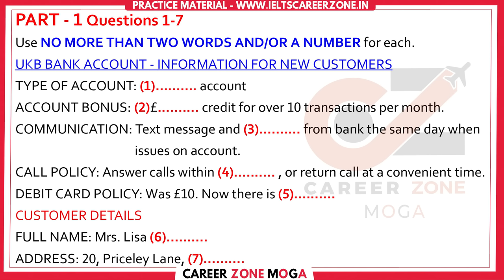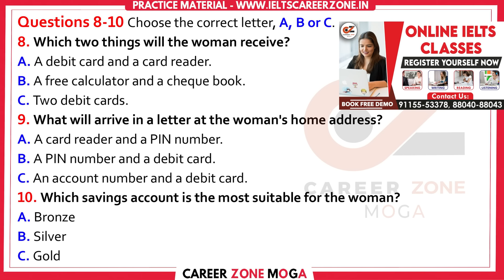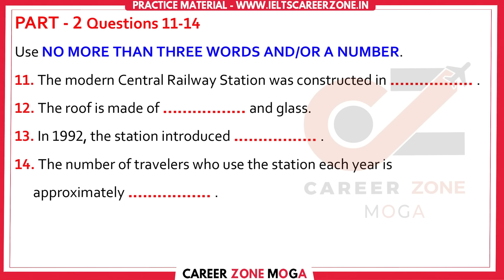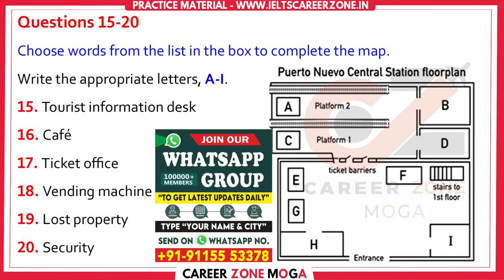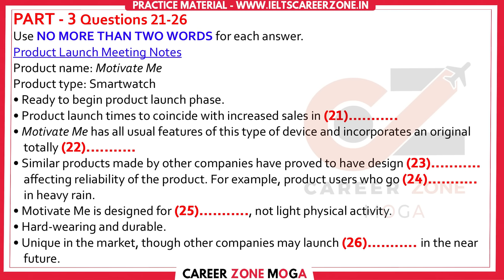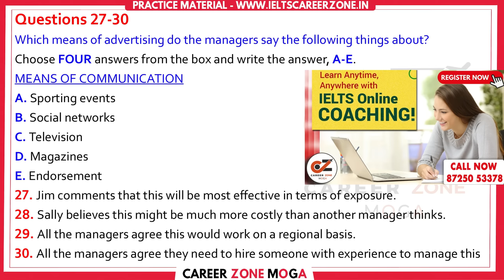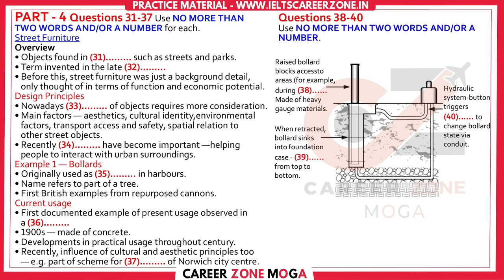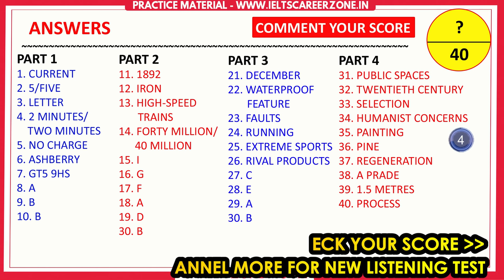IELTS Listening Practice Test 2023 with Answers | 29.11.2023